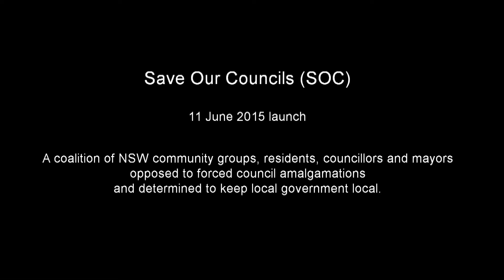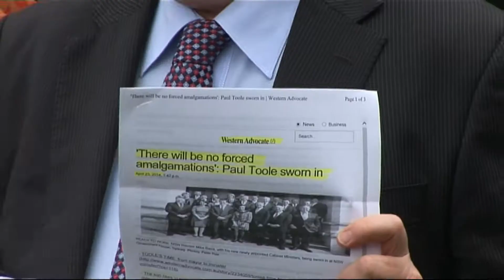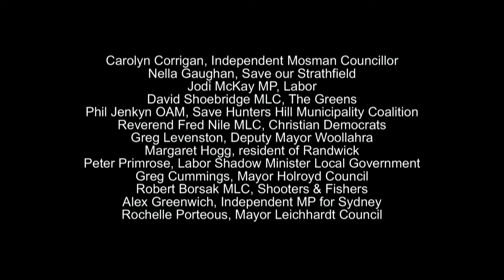Save Our Councils (SOC) Launch 11 June 2015 (short version)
A coalition of NSW community groups, residents, councillors and mayors opposed to forced council amalgamations and determined to keep local government local.
Grass roots democracy starts here with you and me.